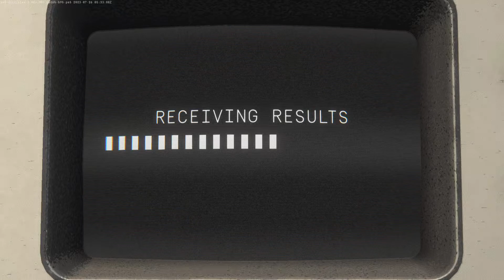Heavenly Bodies : Level 5 ( Easy )